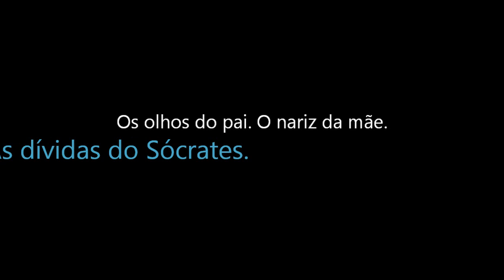Os olhos do pai. O nariz da mãe. As dívidas do Sócrates.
Clip Margem Direita sobre as dívidas que o governo socialista nos deixa. Este é o Momento de Portugal!